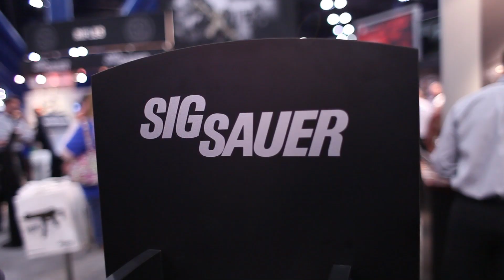Gunnews.com Quick Look - Sig Sauer - DMR 716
Shipping in July, Sig Sauer's new 716 DMR is a no-nonsense harbinger of fun-times and serious firepower. With a cut and feel that is sure to get the heart rate up, this new rifle from Sig Sauer should be on everyone's wish list. Thanks to Jarrod McDevitt for giving us a brief walk-through of this lethal beauty.